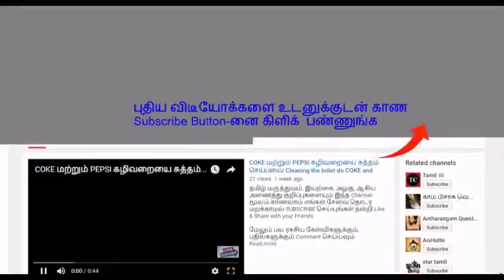கேழ்வரகின் மகத்துவ பயன்கள்